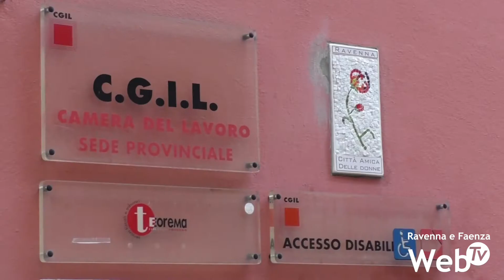Marinella Melandri è la nuova segretaria generale della Cgil di Ravenna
Marinella Melandri è la nuova segretaria generale della Cgil di Ravenna: "Priorità al problema dell'occupazione"